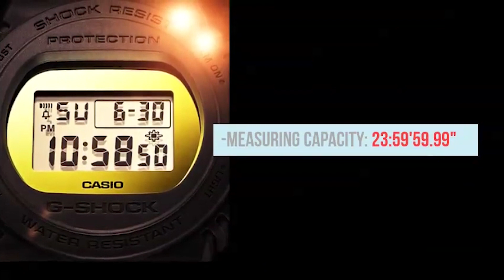Casio G-Shock Classic Round Metallic Mirror Collection Watch | DW5700BBMB-1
DW5700 on Amazon

The G-Shock DW-5700BBMB-1 is part of the Metallic Mirror Series Collection.

The DW-5700BBMB-1 has a black bezel, gold metallic mirror face, black lettering, gold buttons, a standard LCD display, stainless steel case back and a black resin band.

Features:

-Shock Resistance
-200-meter water resistance

-EL Backlight
-Afterglow

-CR2016 battery
-2 years of approximate battery life

-Multi-function alarm
-Hourly time signal
-Flash alert

-Countdown timer
-Measuring capacity: 24 hours
-1-second, 1-minute, and 1-hour increments